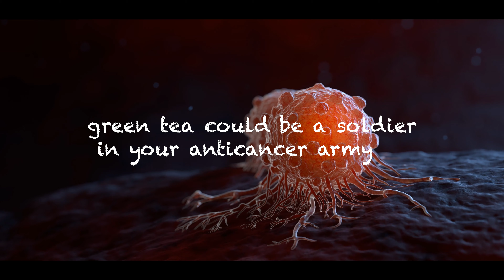Power of Green Tea: A Journey Through Its Health Benefits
The benefits of green tea are widely known. Join us on this enlightening exploration of green tea, a beverage steeped in tradition and rich in health benefits. In this video, we unravel the mystery behind green tea's popularity among health enthusiasts and dive deep into its nutritional profile, unveiling the secrets of its impressive antioxidants and nutrients.

🌿 Chapters:

Introduction:
Have you ever wondered why green tea is cherished worldwide? Discover the historical significance and cultural importance of this humble leaf, which has become a staple in daily routines and ancient medicinal practices.

Green Tea and Its Nutritional Profile:
Learn about the nutritional powerhouse that is green tea. Explore the world of polyphenols and catechins, the powerful antioxidants that play a crucial role in protecting our bodies from harmful free radicals. Understand how green tea enhances brain function, aids in weight loss, and potentially contributes to cancer prevention.

Recap and Conclusion:
Recap the incredible health benefits explored in this video, from improved brainpower to enhanced heart health and beyond. Understand that sipping on green tea isn't just a comforting ritual; it's a choice that boosts your health in multiple ways.

🌱 Key Takeaways:

🧠 Boost Brain Function: Discover how the combination of caffeine and L-theanine in green tea promotes neurotransmitter production, enhancing brain function and mood.

🏋️ Aid in Weight Loss: Learn about green tea's ability to boost metabolic rate and intensify fat oxidation, making it a valuable ally in your weight loss journey.

🦸 Fight Against Cancer: Understand how the antioxidants in green tea can protect against oxidative damage, potentially reducing the risk of certain types of cancer.

🍵 Cheers to Your Health!
Next time you enjoy a cup of green tea, savor not just its warm embrace but also the myriad health benefits it brings.

Let's raise our cups to a healthier, happier you with the power of green tea! GreenTeaBenefits HealthAndWellness TeaEnthusiasts 🍵✨